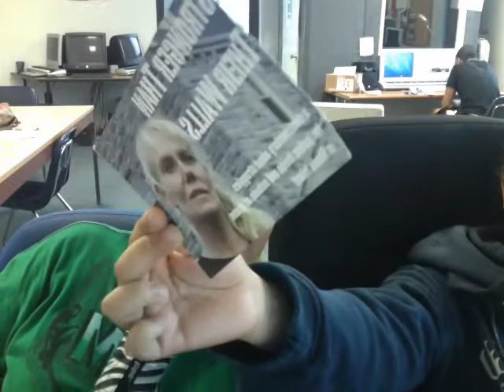The Yannuh Ana Show: Paparazzi Video